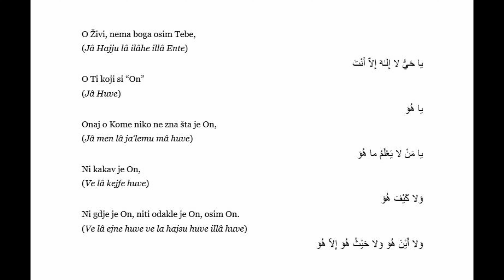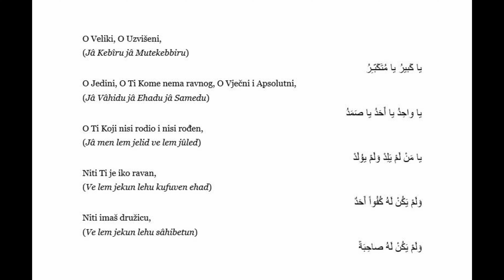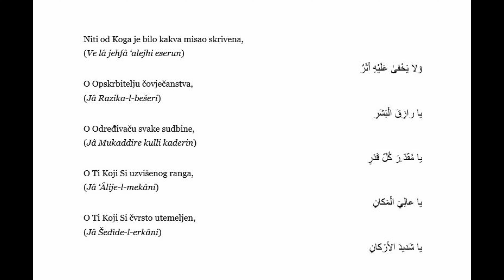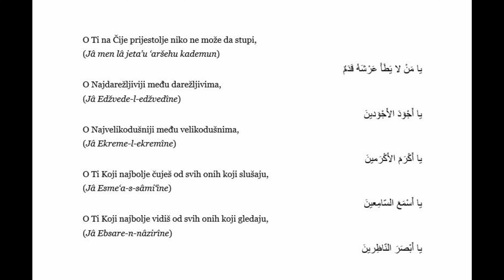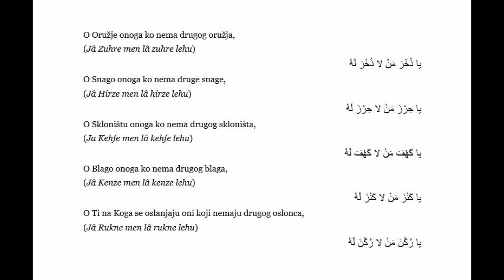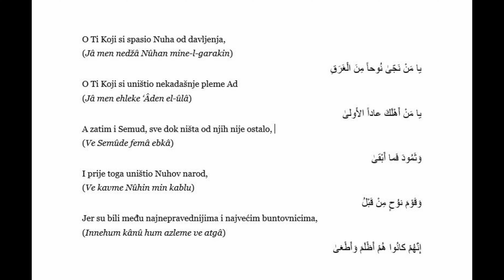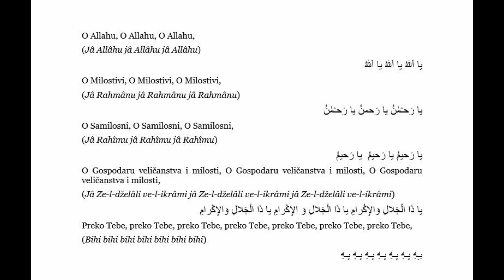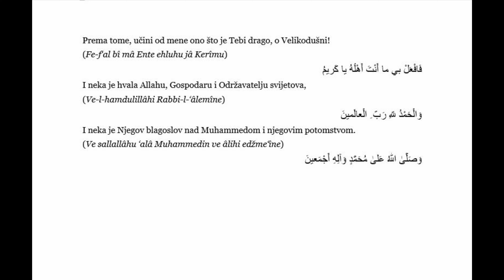Ali Ibn Ebi Talib (ع) – Dova El-Mešlul (Dova paralizovanog čovjeka)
Ova dova je poznata kao molitva mladića koji je obolio radi svojih grijeha, a navodi se u djelima Kaf’ami i Muhadž El-Da‘vet Sejjida Ibn Tavusa. To je molitva Imama Alija (ع) kojom je podučio jednog mladića koji je počinio razne grijehe i ostao paralizovan, radi neposlušnosti prema svom ocu prema kome se odnosio sa prezirom. Mladić je proučio ovu dovu i otišao na spavanje. Vidio je u snu Božijeg Poslanika (ص), koji je rukom nježno dotaknuo njegovo tijelo i zamolio ga da zapamti ovu dovu jer sadrži najuzvišenije Božije ime (الإسم الأعظم). Mladić se probudio potpuno izliječen. Imam Husein (ع) spominje da učenje ove dove donosi bezbrojne blagoslove, te da se pomoći nje ispunjavaju sve legitimne želje. On je takođe napomenuo da se ona treba učiti u stanju ritualne čistoće, nakon uzimanja abdesta.

Od imama Huseina (ع) se prenosi da je jednog dana, nakon što je obavio hadž sa svojim ocem, primijetio jednog paralizovanog mladića koji je u pokajanju gorko plakao. Mladić je bio uobičajeni griješnik, uvijek je zadirkivao svog oca, nije ga slušao i ponašao se prema njemu s prezirom. Jednog dana, njegov zgroženi otac je bacio kletvu na njega i mladić je ostao paralizovan. Tada je imam Ali ibn Ebi Talib (ع) zapisao ovu dovu i dao je mladiću, uz uputstvo da je prouči nakon noćnog namaza. Sljedećeg dana, potpuno izliječen, mladić je došao do imama Alija (ع) i rekao mu da je proučio dovu kako mu je preporučio i otišao na spavanje. U snu je vidio Božijeg Poslanika (ص). On je rukom nježno dotakao njegovo tijelo i zamolio ga da zapamti ovu dovu jer sadrži najuzvišenije Božije ime.

Proučite ovu dovu nakon jacijskog namaza. Ona donosi bezbrojne blagoslove. Sve vaše legitimne želje će se ispuniti. Ona otklanja siromaštvo i bolest. Grijesi se opraštaju. Dugovi se vraćaju. Neprijatelji postaju prijatelji. Kućni problemi se rješavaju. Sporovi se okončavaju u vašu korist. Zatvorenici bivaju oslobođeni, psihičke brige nestaju. Prosperitet, zdrav duh i tijelo pratiće vas sve vrijeme. Milost i oproštaj grijeha su glavne prednosti koje vam Svemogući Allah daje na raspolaganje, ako budete redovno učili ovu dovu.

Dova iz djela "Ključevi raja" (Mefâtîḥu-l-džinân), šejh Abbas ibn Muhammed Rida El-Kummi